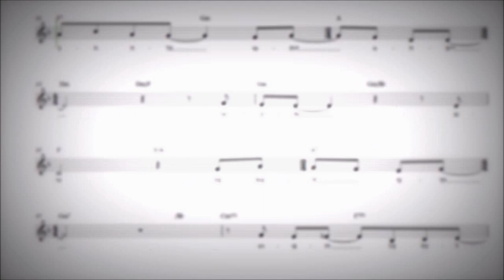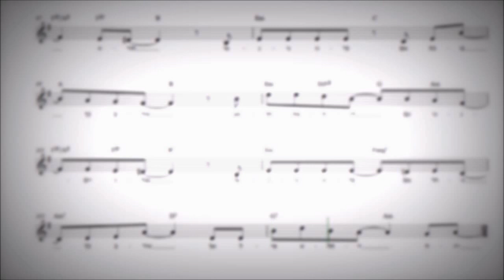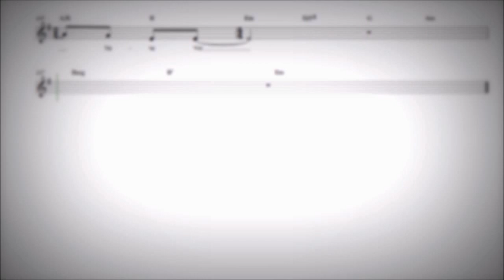עטור מצחך זהב שחור - תווים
מילים: אברהם חלפי
לחן: יוני רכטר